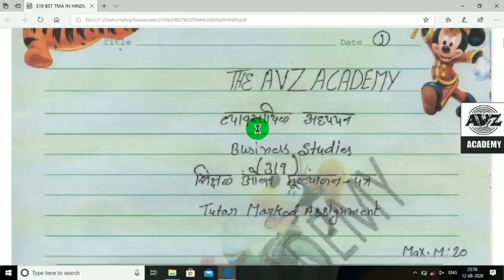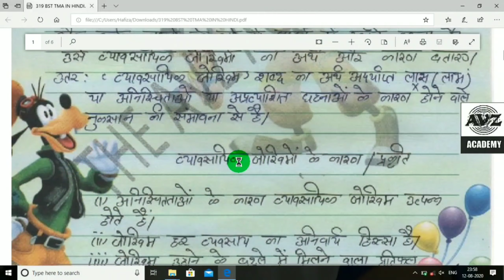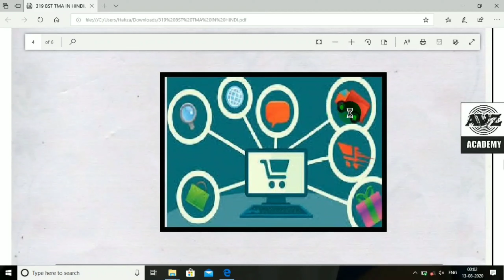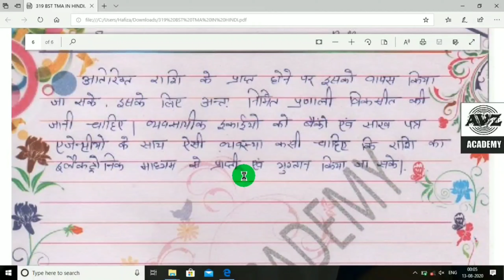Nios 319 Business Studies Tma 2020-2021 For 12th In Hindi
PDF : 50
PDF available Soon pls Wait

टारगेट पूरा होने पर आपको पार्ट 2 जरूर दिया जाएगा